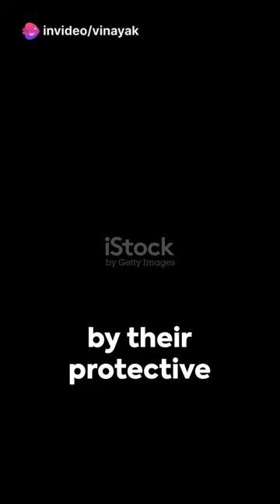🐕🐕💓Doberman: The Canine Royalty🐕💓shorts🐕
doberman: the canine royalty
doberman royal canin
doberman the dog
a doberman dog
a doberman
a doberman puppy
bruce the doberman
royal doberman
grand doberman
history of the doberman
history of the doberman breed
history of the dobermann
is royal canin good for doberman
is royal canin the best dog food
is royal canin the best
the doberman lean
mr doberman
doberman n
the doberman
prince the doberman
royal canin doberman
the doberman dynasty
up doberman dog
up doberman
doberman vincent cassel
w/d royal canin
xl doberman
xl doberman pinscher
z/d royal canin
2 doberman
2 doberman puppies
2 doberman pinscher
3 doberman
three doberman
4 dobermans
4 doberman colors
royal canin doberman dog food
6 month doberman
6 months doberman puppy
doberman candy the ringer
the doberman 80s mania

# Doberman
doberman puppies
doberman the canin roylty
Rana's fact
royal canin
doberman puppy
doberman history

Amazon Shop